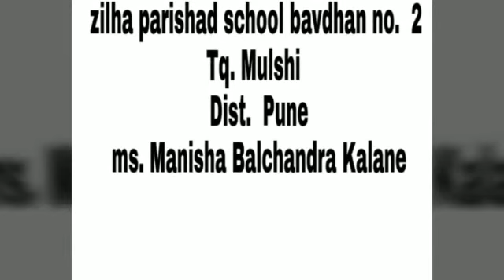घटक -संगणकाची माहिती.इयत्ता- दुसरी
श्रीमती मनिषा भालचंद्र काळाने जिल्हा परिषद प्राथमिक शाळा बावधन बुद्रुक क्रमांक 2.